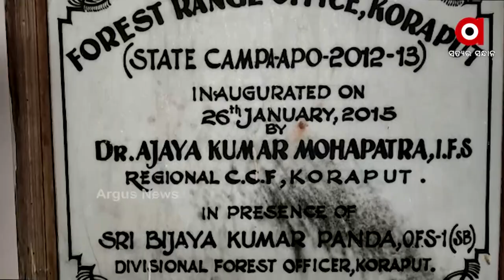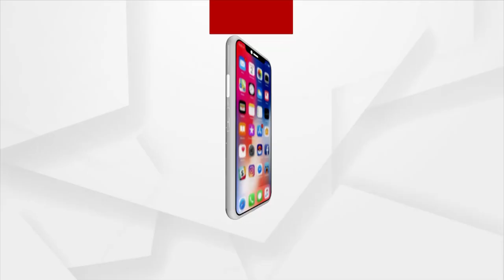କୋରାପୁଟ ବନାଞ୍ଚଳ ଦ୍ବାରା ଚୋରା କାଠ ଚାଲାଣକାରୀଙ୍କୁ ଗିରଫ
କୋରାପୁଟ ବନାଞ୍ଚଳ ଦ୍ବାରା ଚୋରା କାଠ ଚାଲାଣକାରୀଙ୍କୁ ଗିରଫ ।  ସୂତ୍ରରୁ ଖବର ପାଇ ବନାଞ୍ଚଳ କର୍ମଚାରୀମାନେ ରାନିଗଡ ରାସ୍ତାରୁ ଚାଲାଣ ହେଉଥିବା ୮.୬୬ ସିଏଫଟି ସାଇଜ ଶାଳକାଠ ଜବତ କରିବା ସହ ମୂଷାପୁଟ ଗ୍ରାମର ମନ ଦିଶାରୀଙ୍କୁ ଗିରଫ କରିଥିଲେ । ଏକ ମାରୁତି ଓମିନି ଗାଡି ଜବତ କରାଯାଇଥିବା ବେଳେ ମନ ଦିଶାରୀଙ୍କୁ କୋର୍ଟ ଚାଲାଣ କରାଯାଇଥିବା କୋରାପୁଟ ବନାଞ୍ଜଳ ଅଧିକାରୀ ରୋହିତ କୁମାର ପ୍ରକାଶ କରିଛନ୍ତି